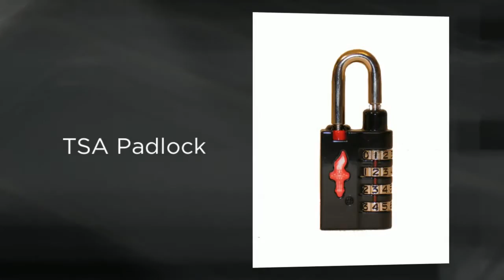Trunk Accessories Chicago IL 60618 | 18005352057 Call Now! | Everything Summer Camp